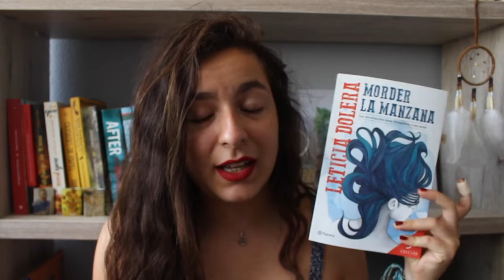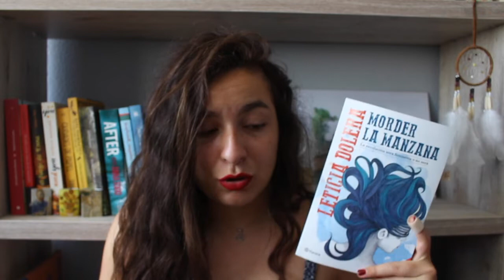RESEÑA: Morder la manzana + Hablemos de feminismo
¡Hey readers! Hoy os traigo una reseña POR FIIIIN
Espero que os guste, nos vemos el lunes que viene, ¡pasad una muuuuuuuy buena semana! :)